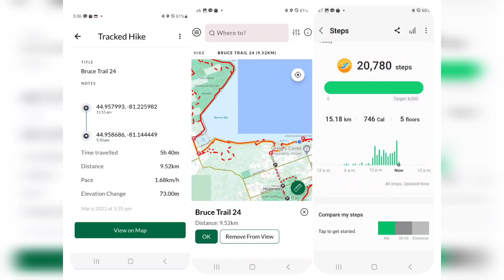Bruce Trail #24 & #25 [2023.03.06-07]